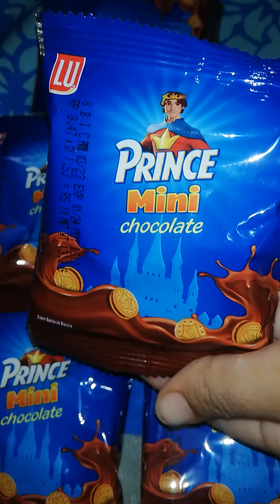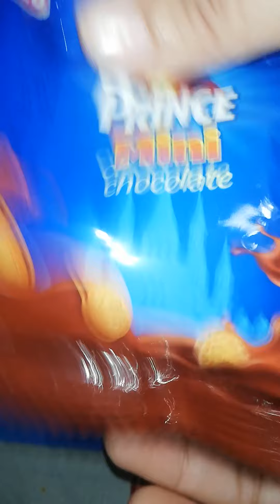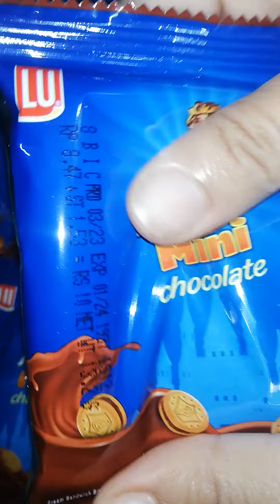prince asmr opening show